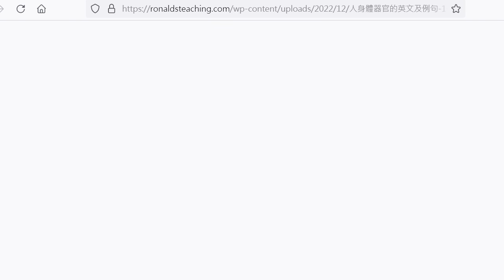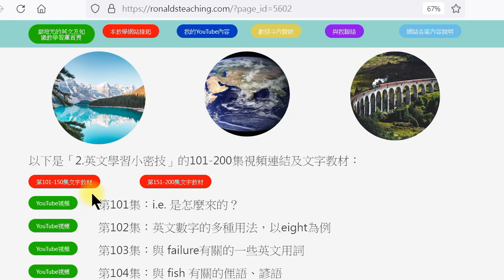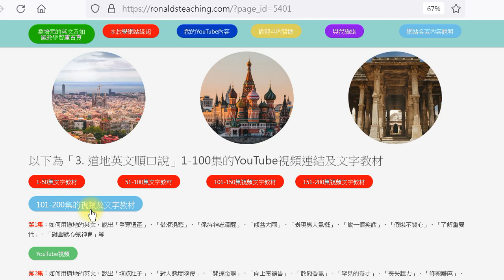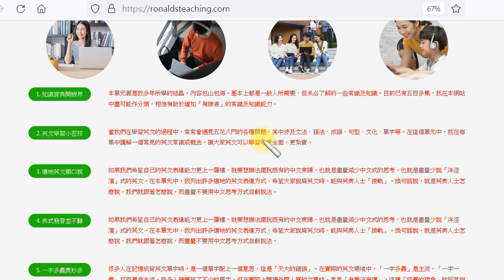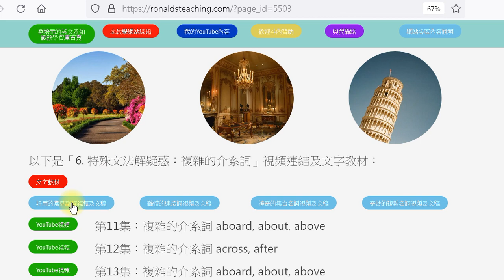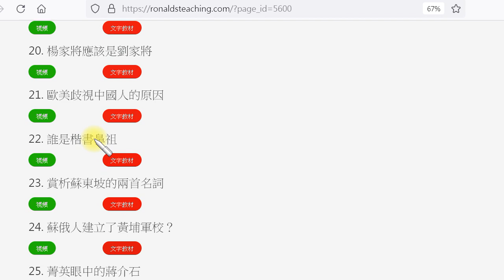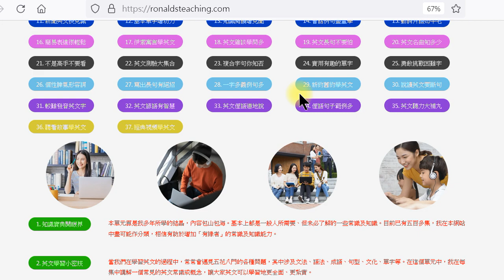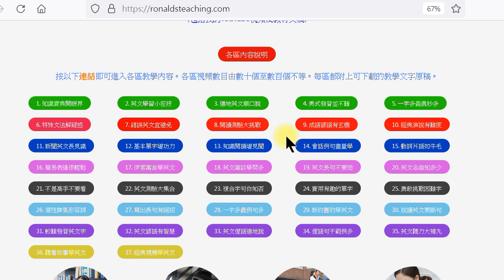我的個人教學網站優先推薦觀看內容